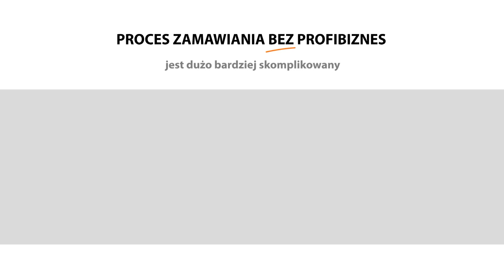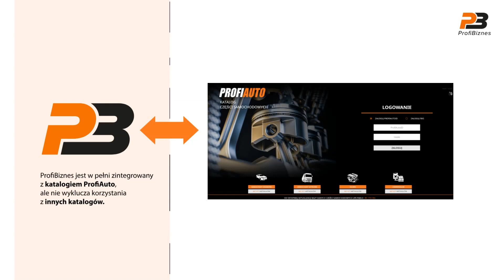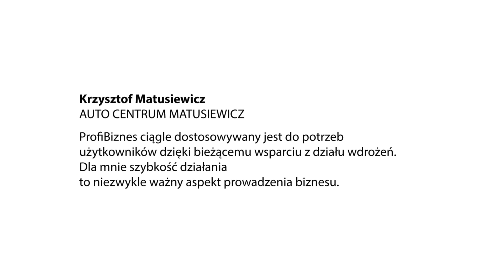Jak wybrać oprogramowanie do obsługi sklepu lub hurtowni motoryzacyjnej? I ProfiBiznes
Prowadzisz sklep lub hurtownię motoryzacyjną bądź planujesz rozpocząć działalność w branży aftermarket? Jeśli tak, sprawdź, jak działa ProfiBiznes – profesjonalne oprogramowanie do zarządzania Twoim biznesem, stworzone przez jednego z największych dystrybutorów części motoryzacyjnych w Polsce – firmę Moto-Profil, właściciela marki ProfiAuto.

📖 Więcej informacji o oprogramowaniu do zarządzania sklepem i hurtownią motoryzacyjną ProfiBiznes znajdziesz na stronie

💡 Chcesz dowiedzieć się więcej lub porozmawiać z doradcą ds. wdrożenia ProfiBiznes?

Dzięki ProfiBiznes obsługa sprzedaży, prowadzenie magazynu, zamawianie i raportowanie stają się dużo łatwiejsze. Pozwala to zwiększyć Twoje zyski przy jednoczesnej oszczędności czasu, jaki poświęcasz na codzienną obsługę firmy. Ponadto dzięki wbudowanemu narzędziu ProfiBI możesz śledzić dynamikę biznesu, zarządzać pracą handlowców oraz zyskać łatwe narzędzie do analizy Twojej firmy w każdej chwili, również przez smartfona!